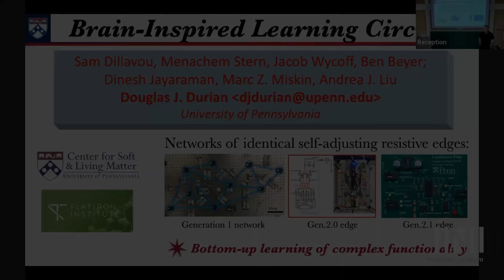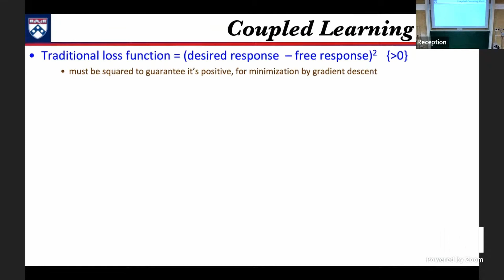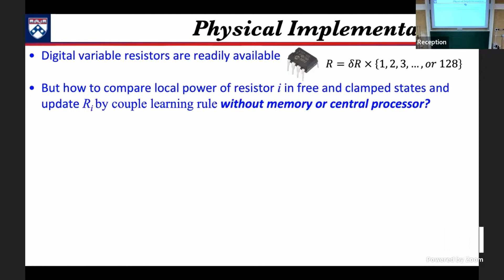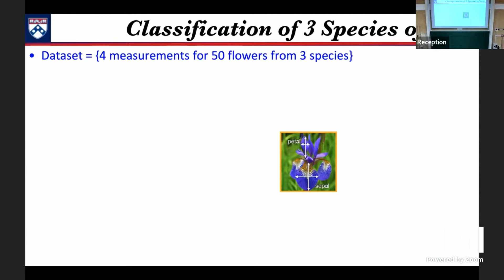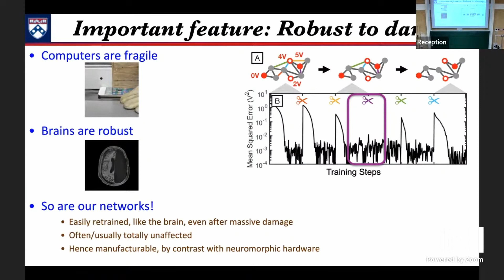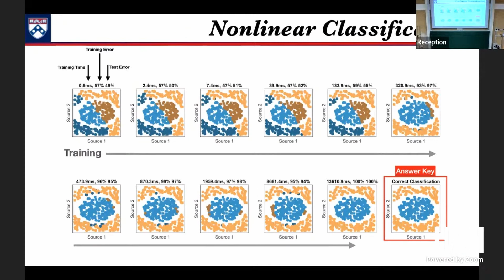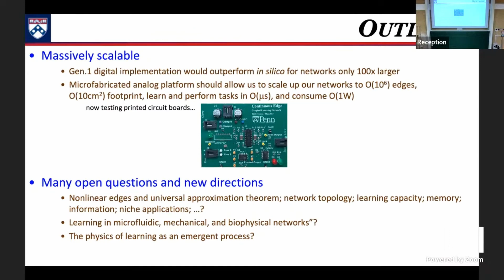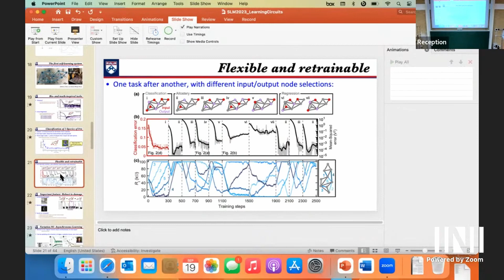SPL | Prof. Douglas Durian | A brain inspired electronic learning machine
Speaker: Professor Douglas Durian (University of Pennsylvania)
Date: 19th Sept 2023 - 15:00 to 16:00

Title: A brain-inspired electronic learning machine

Event: (SPL) New statistical physics in living matter: non-equilibrium states under adaptive control

Abstract: Neural networks in the brain and artificial neural networks (ANNs) in silico are both able to learn complex functionality. While each artificial neuron is updated based on global information, using a central processor (CPU) and memory, each real neuron in the brain updates itself without an external CPU. In this talk, I will describe the first laboratory realization of such self-learning without CPU or memory. Our systems consist of a network of identical variable-resistive elements that self-adjust using a local rule based on the voltage drops they experience under contrastive boundary conditions. As such, they have many brain-like advantages over ANNs and enable the study of learning as a bottom-up emergent process.
Co-authors: Sam Dillavou, Menachem Stern, Jacob Wycoff, Ben Beyer, Marc Miskin, Andrea Liu